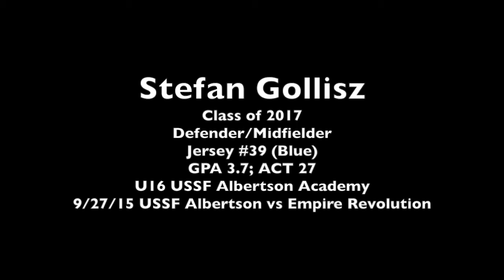Stefan Gollisz - Class of 2017 - Defender/Midfielder - U16 USSF Albertson Academy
Stefan Gollisz
Class of 2017
Defender/Midfielder
Jersey #39 (Blue)
GPA 3.7; ACT 27
U16 USSF Albertson Academy
9/27/15 USSF Albertson vs Empire Revolution